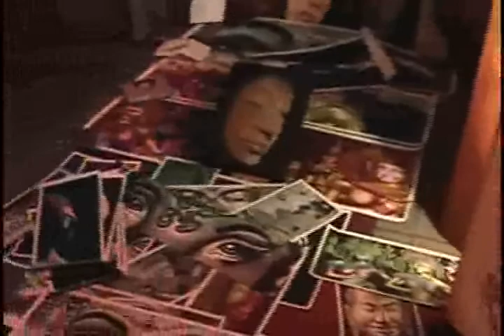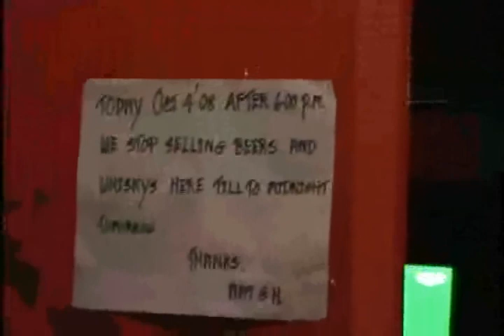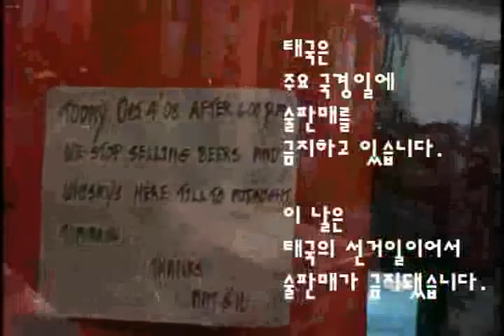T04 Khao San Road Thai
카오산 로드(KhoaSan Load)